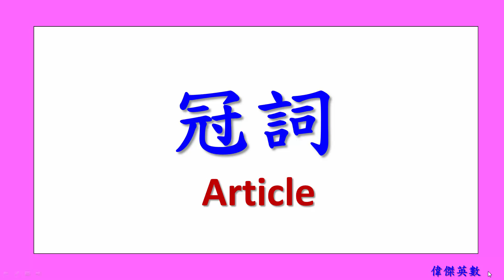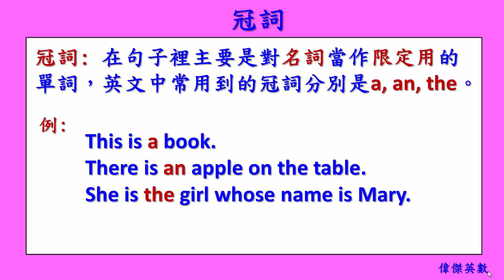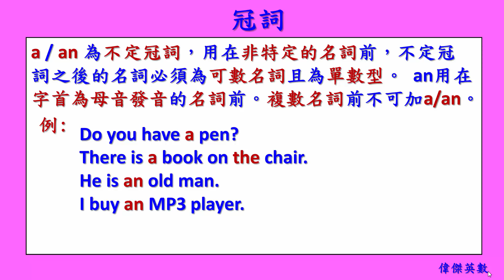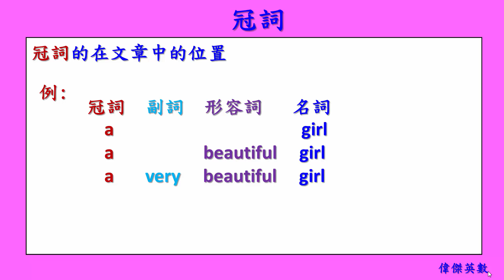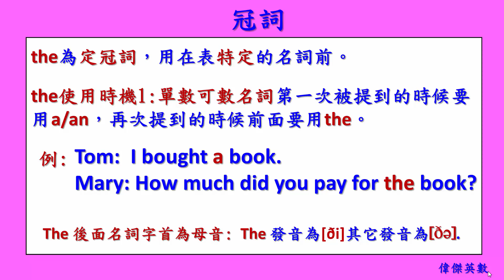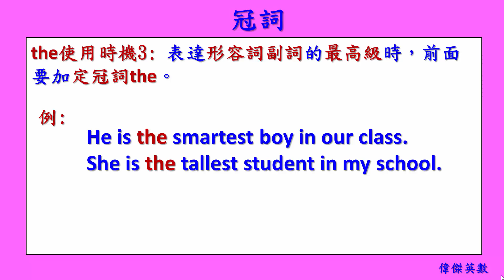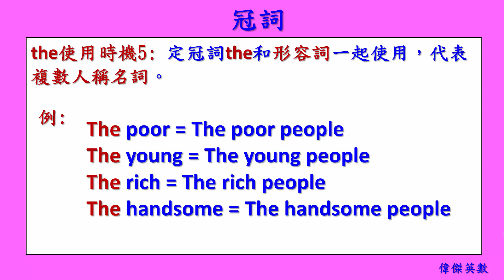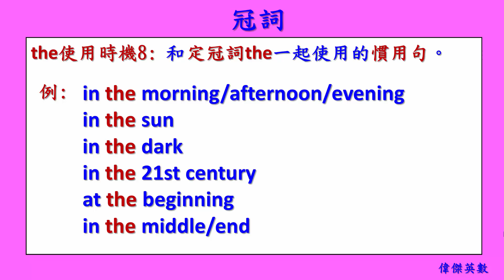英文基礎文法 61 - 冠詞的使用方法 (English Basic Grammar - Article)